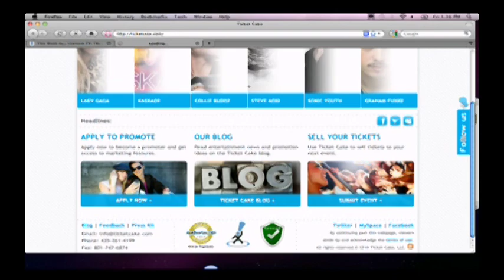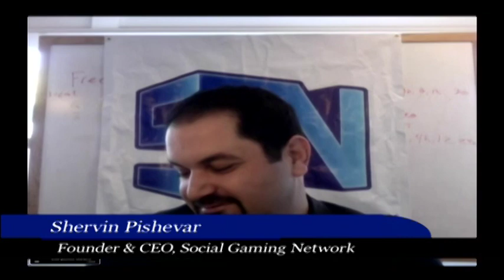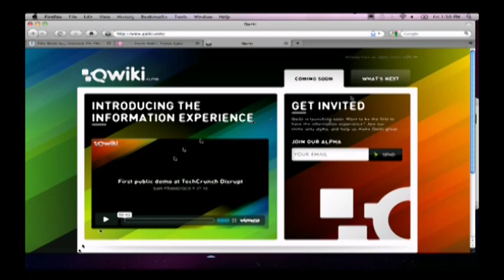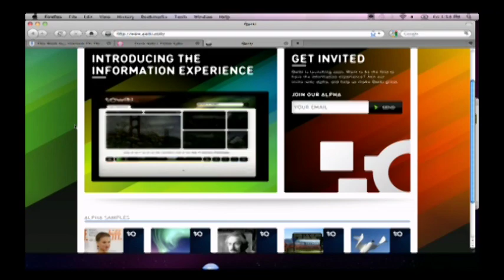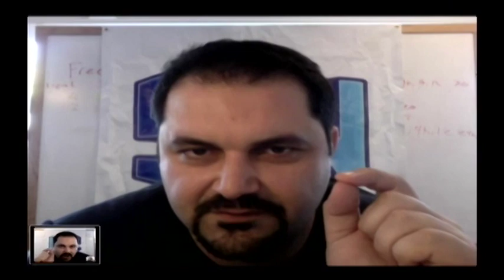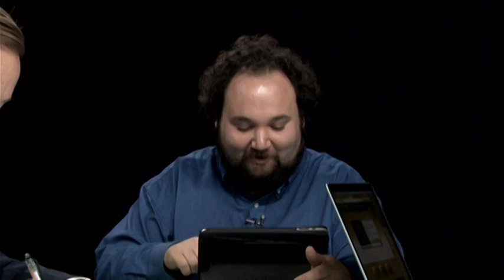This Week in Startups - Shervin Pishevar, founder and CEO of Social Gaming Network.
This week, Jason welcomes Shervin Pishevar, founder and CEO of Social Gaming Network. We also have a brand-new Jason's Shark Tank and Lon Harris with the news.